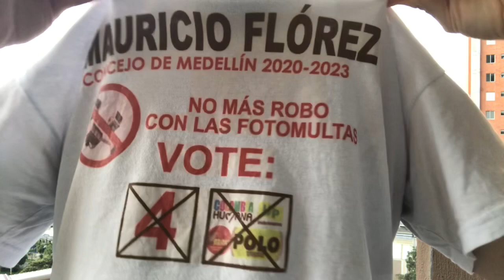Fotomulta si no la pueden notificar personalmente deben ENVIAR notificación por aviso (no PUBLICAR)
Fotomulta si no la pueden notificar personalmente deben ENVIAR notificación por aviso (no PUBLICAR en una cartelera).